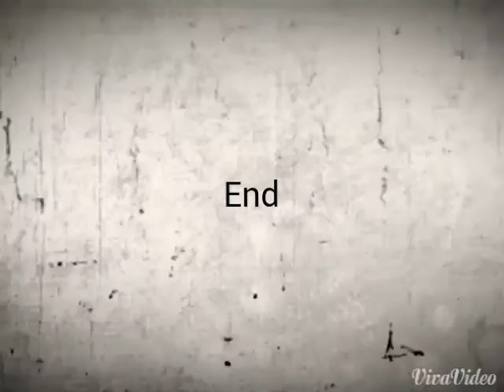Teaser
Guys undertaken a project which is so close to heart. Do watch and share